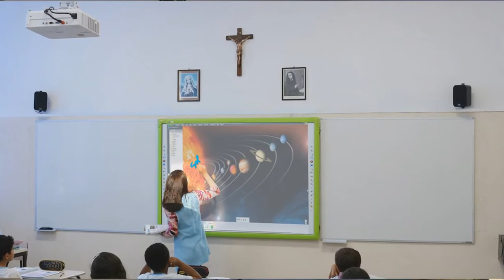Soluções UnionBoard em sala de aula | Depoimento - Irmã Maria Moreira - Col. ST Lúcia Filippini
Mais de 25 anos de know-how em planejar e implantar sistemas interativos em salas de aula, reunião e treinamento. Conheça a Show de Imagem e toda linha de soluções UnionBoard.

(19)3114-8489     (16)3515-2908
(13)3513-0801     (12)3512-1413